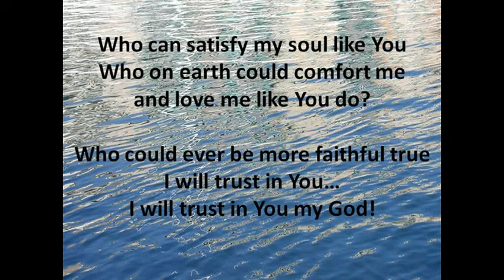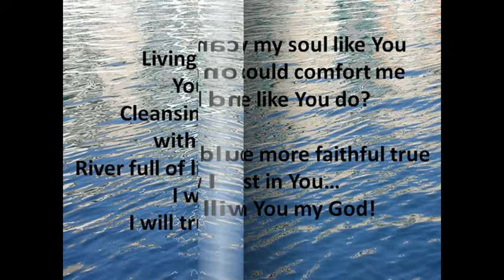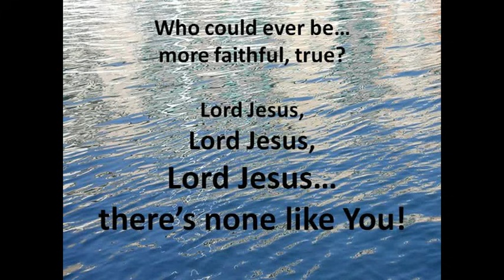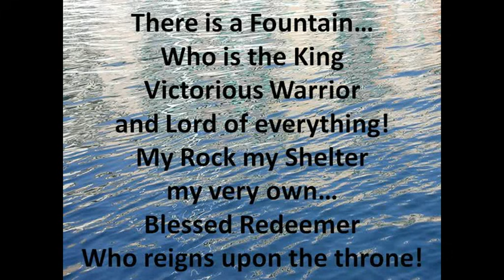Who Can Satisfy - Jernigan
Who on earth, could comfort me
 and love me like You do?
 Who could ever be more faithful true?
 I will trust in You; I will trust in You, my God

There is a fountain who is a King
 Victorious Warrior and Lord of everything
 My Rock, my Shelter, my very own
 Blessed Redeemer, who reigns   upon
 the throne

Living water, rain down Your life on me
 Cleasing me, refreshing me with life abundantly
 River, full of life, I'll go where You lead